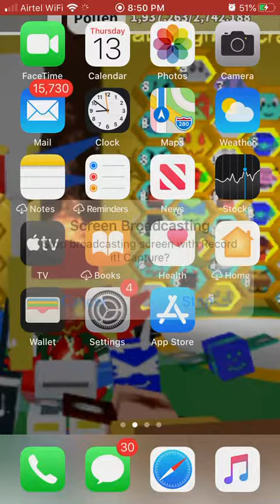New code bee swarm simulator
Yesterday Onett made a new code and please use it because it give atomic treat ten micro converters and mountain top winds and sunflower clouds. 🙏 better experience to watch in phone.